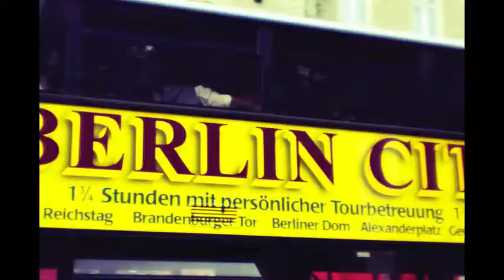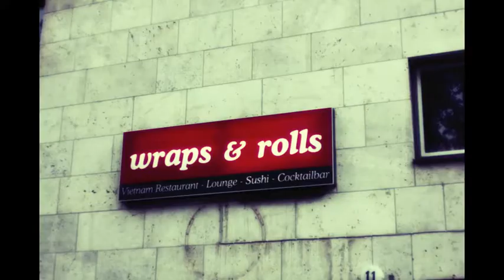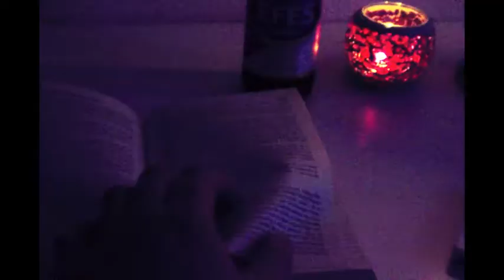Max Jacobson & Ari Frank - Stay A Little While Longer (Nicko Vee Remix)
Label - Workbench
Catalog # WORKD004

Max Jacobson & Ari Frank, based in Chicago delivers two fantastic Deep-House Tunes. Including a Remix from the Deep House Legend Rick Wade and Greece DJ & Producer Nicko Vee.

1. 'Mexican Wine'
2. 'Mexican Wine (Rick Wade Detroit Wine Remix)'
3. 'Stay A Little While Longer'
4. 'Stay A Little While Longer (Nicko Vee Remix)'